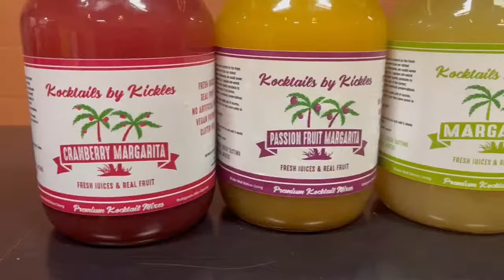Live: GPLPodcast #250 - Pat Micheletti joins the show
Gopher legend, Pat Micheletti, joins us for our 250th episode! We'll recap the Notre Dame series and preview the Michigan State weekend. NOTE THE 8:30pm START TIME